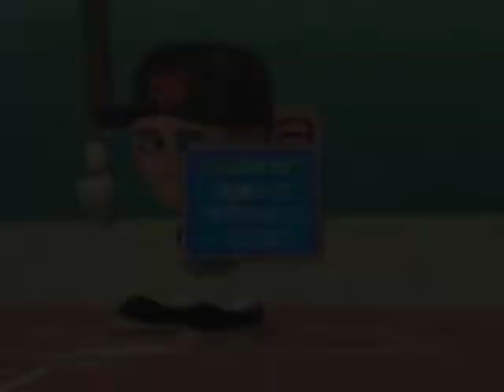【ドリキャス実況】#31 もしルーキーの清宮がハムで4番でスタメン固定だったら【もきゅつく】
現実のハムはCSで敗れ去ってしまいましたが
こちらの清宮ハムはセリーグ覇者の巨人に挑戦です！